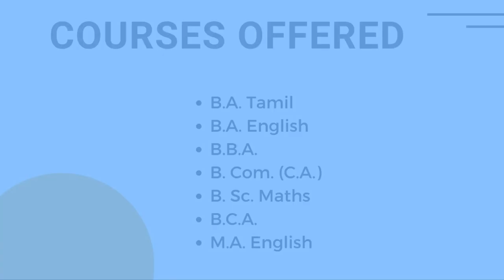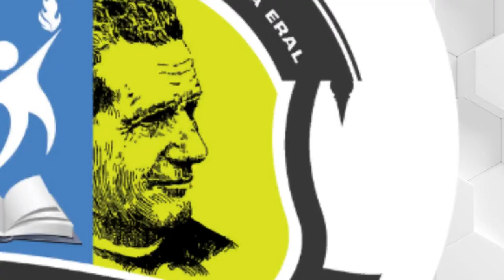Don Bosco College of Arts & Science, Keela Eral